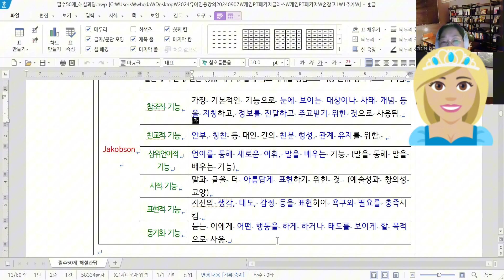[이지선 유아임용] 항상 새벽까지 밤새, 유아임용 최고 전문가가 모르는것을 직접 다 가르쳐드립니다!! 반드시 합격할 수 밖에 없습니다!